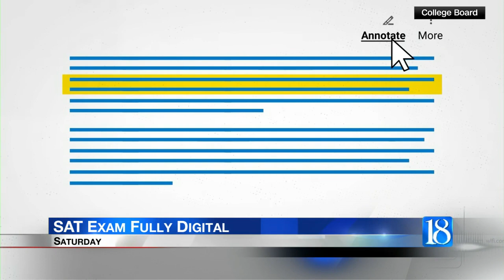SAT exam moves to fully digital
The difficulty level of the second section will depend on how well a student does in the first section.